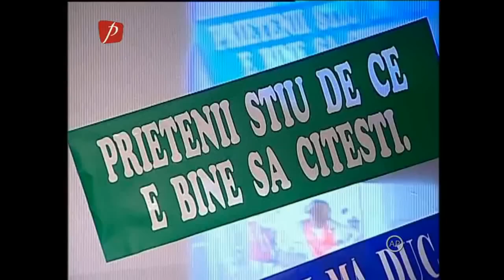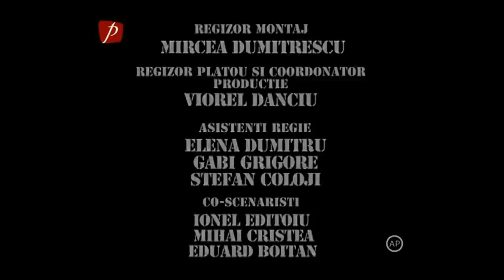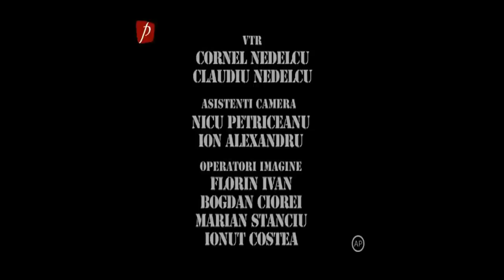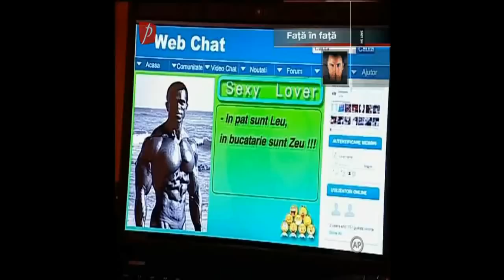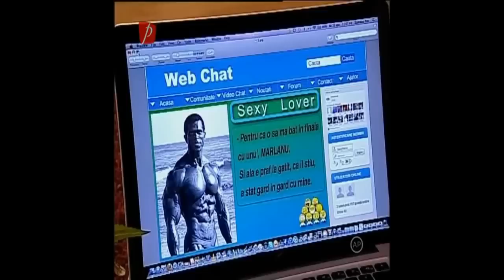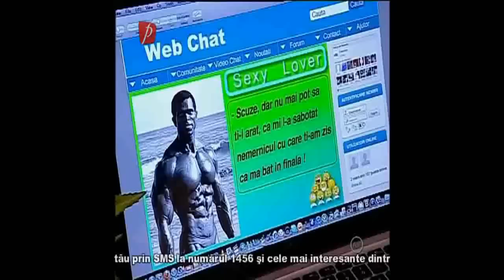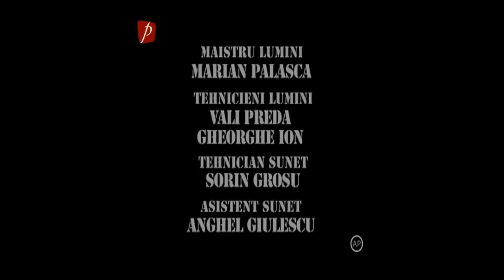Trasnitii MARATON Sezon 18 Episod 46,47,48